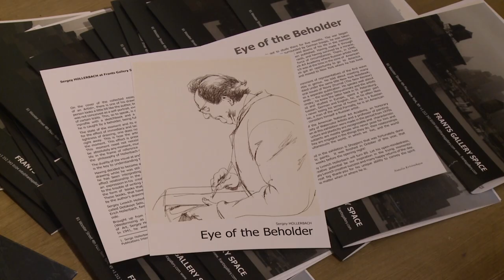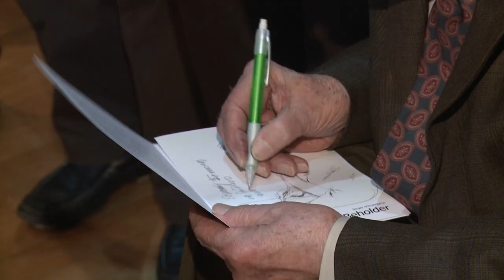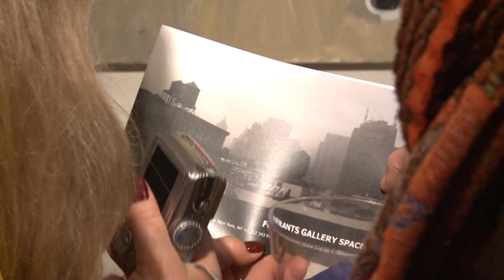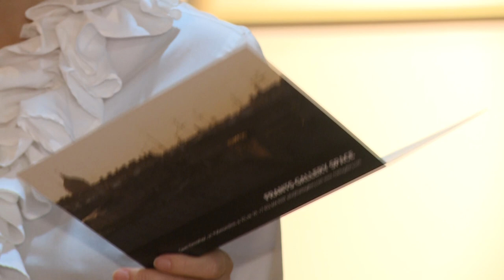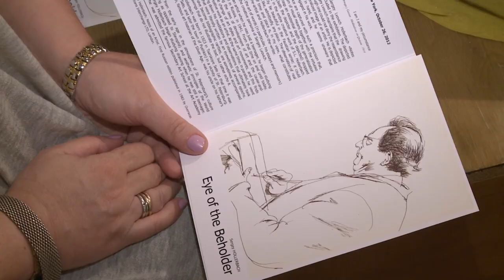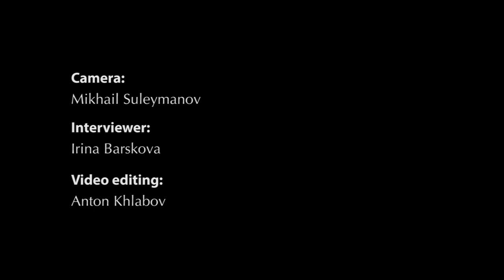Eye of the Beholder by Serge Hollerbach - english(with subtitles)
Sergey Lvovich Hollerbach was born in 1923 in Tsarskoye Selo (at that time it was called Detskoye Selo, and later the town of Pushkin) in a vicinity of St. Petersburg.  Erich Hollerbach, famous art historian of the Silver Age, was his uncle on his father’s side.

Brought up from the early age in the atmosphere of St. Petersburg’s culture (Westernizing as opposed to Slavophil) and aesthetic principles of the World of Art, Sergey Hollerbach began studying drawing when he was still a teenager.  In 1941, he was admitted the famous Secondary Art School at the Art Academy in Leningrad.  But he only got to study there for five months.  The war began and, after the town of Pushkin was surrounded by German troops, he was taken to Germany.  He described the ensuing ups and downs of his life in the memoirs (in Russian), part of which has already been published.  Having made it through horrors of the war, including numerous air raids, and having survived by a miracle, he ultimately found himself in Munich by force of circumstances.  There, in 1946, he became a student of the Famous Munich Art Academy where Russian artists had studied since the 19th century.  Since Munich was at the time in the zone of American occupation, by a twist of fate, Hollerbach got an opportunity to go to America.  So, in 1949, he got an American visa and moved to New York where he has lived ever since.

In New York, he ended up in the environment of representatives of the first wave of the immigration, which was so fertile in genius.  He told about meeting many of them in his series of essays assembled under the same title New York Notebook; some of them were published in several issues of Noviy Zhurnal (The New Review) for 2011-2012.  Currently, he prepares a separate publication.  He speaks well about many and, in particular, his close friends – the sculptor Deryuzhinsky and the artists Rozhankovsky and Mstislav Dobuzhinsky; he knew the latter back in St. Petersburg.

Having been born in Russia, lived and studied in Europe, spent a greater part of his life in America, fluent in Russian, German and English, he, as he often likes to repeat, lives a triple life while never losing his sense of humor.  He is a Russian Westernizer or, to be more precise, a man of the world.  Formally, he is an American artist of Russian origins, but he considers himself a Russian artist.

Today, he is a full member of the American National Art Academy, an honorary president of the American Society of Watercolor Artists and a professor of painting.

Drawing and watercolors shown at this exhibition were made in the period from 1970s to 1990s in America.  Their structure and plasticity are recognizable and characteristic of Sergey Lvovich.  And his subjects are mostly people who never pose for him and who are devoid of pathos; they are engaged in the things they do, their relationships and thoughts.  This is simultaneously the world, in which we live, and the world created by the artist.

The only painting included in the exhibition is Shoppers that was fortunately done in the fast-drying acrylic paints.  It was finished in October of this year, that is to say, virtually two weeks before the opening night!

On November 1, Sergey Lvovich Hollerbach will turn 89.  Let his open-mindedness, inner freedom and creative potential be our inspiration in the trying moments!  We want to wish Sergey Lvovich creative success and many happy returns of the day.  And to tell him a great big thank-you for his unique ability to convey the spirit of time and place, no matter when or where he is.

Natalia Krivinskaya.
October 16, 2012.
New York.